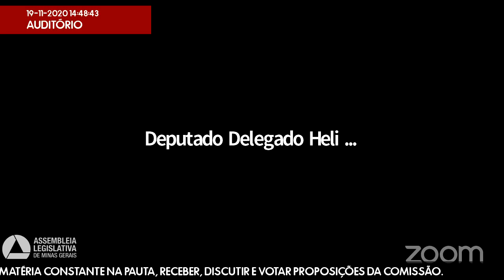19/11/2020 14:00 - Comissão de Prevenção e Combate ao uso de Crack e outras Drogas